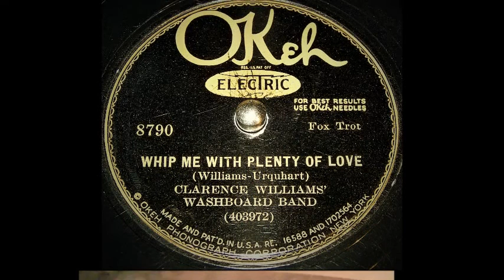Whip Me With Plenty Of Love - Clarence Williams Washboard Band (1930)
Charlie Gaines or Henry Allen, t / Prince Robinson, cl, ts / Clarence Williams, p / Floyd Casey, wb